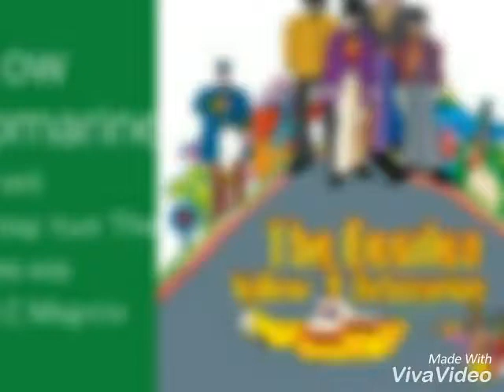The Beatles. - YELLOW SUBMARINE ( All You Need Is Love )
LEWIS LENNON.    * VIVΛVIDEO *